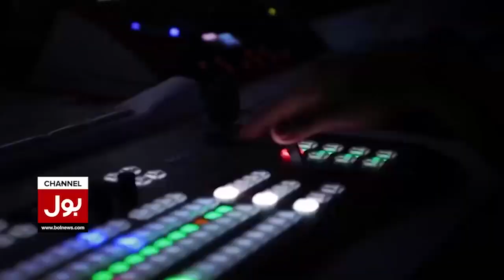Allama Iqbal Birth Anniversary | Bol Tribute To Iqbal | Breaking News